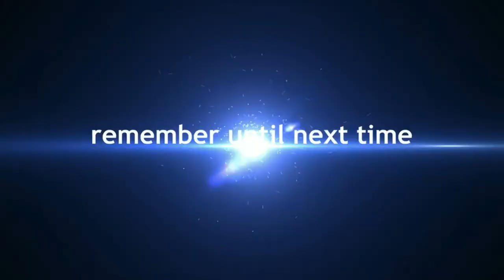ANZAC Tribute- Stories and Service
Hey Guys,

This weeks Vlog I went out and filmed a ANZAC service, as well as getting to hear stories of people who had lost and were lucky enough keep loved ones through the war. Please give this one a BIG thumbs up .